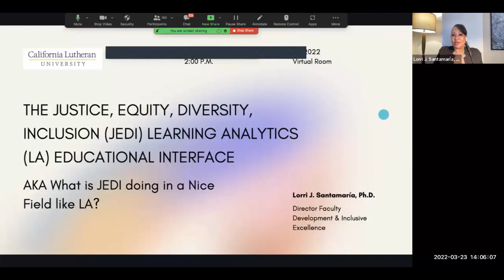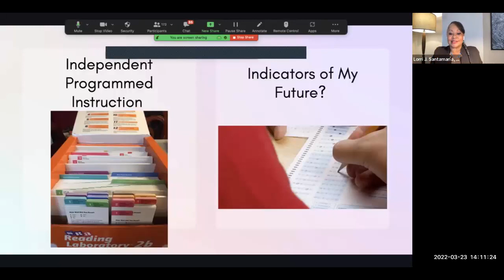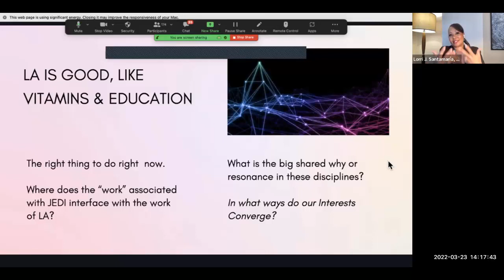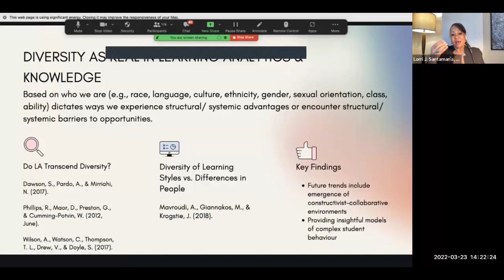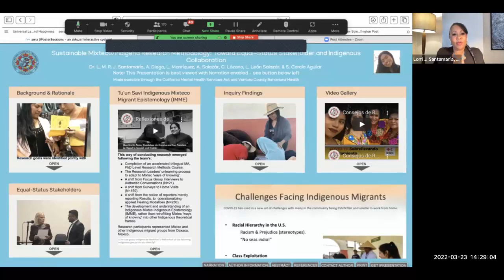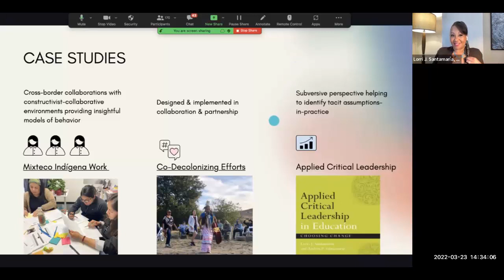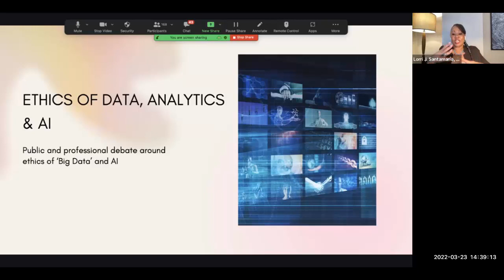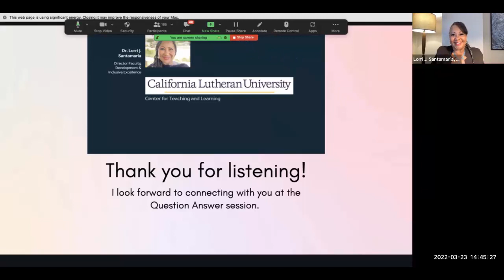March 23 Keynote: Dr. Lorri J. Santamaría - The JEDI LAK Educational Interface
Speaker: Lorri J. Santamaría - California Lutheran University, Director of Faculty Development and Inclusive Excellence

Description:
The JEDI LAK Educational Interface: Conceptually speaking, Justice, equity, diversity, and inclusion (JEDI) are gaining traction in the field of education as a values-forward way of thinking, being, and practicing all modes of teaching and pedagogy. In this talk, educational researcher, Equity minded leader, and author, Dr. Lorri J. Santamaría will share and further define JEDI as a moral and ethical imperative. In the keynote she will share ways in which the approach is connected to and can provide a way for the field of Learning Analytics Knowledge to progress as broadly related to education.